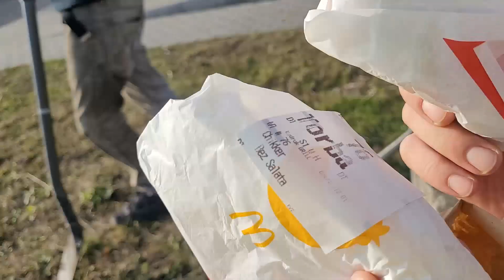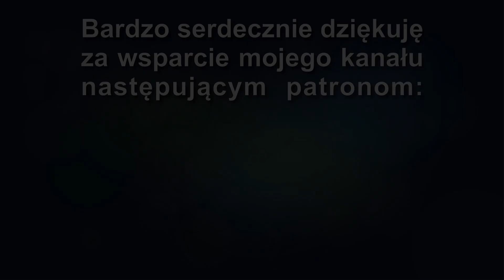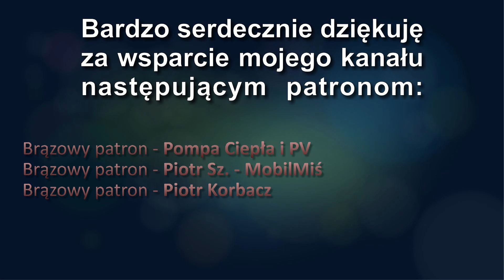Walka o Każdy Centymetr. Potężny PROBLEM! Nie sądziłem, że trafię na taki BETON!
W dzisiejszym odcinku zmierzymy się z nieoczekiwanymi trudnościami przy instalacji światłowodowego przyłącza. Początkowy optymizm szybko ustępuje miejsca frustracji, gdy napotykamy na problem z otwarciem włazu studni i niemożnością dotarcia do odpowiedniego miejsca w ziemi. Zamiast prostego wykopu, trafiamy na gruz, beton i masę innych przeszkód. Zobacz, jak radzimy sobie z tymi trudnościami, walcząc o każdy centymetr, by dostarczyć szybki internet do naszych klientów. Jeśli myślisz, że układanie światłowodów to łatwa sprawa, ten film pokaże Ci, że droga do sukcesu pełna jest nieoczekiwanych wyzwań!

Jeśli planujesz budowę, remont lub modernizację domu, ten odcinek pomoże Ci podjąć świadomą decyzję i uniknąć niepotrzebnych kosztów. Pomyśl zawczasu o wykonaniu przyłączy.

Odcinek #167